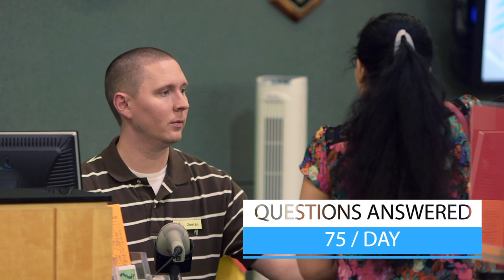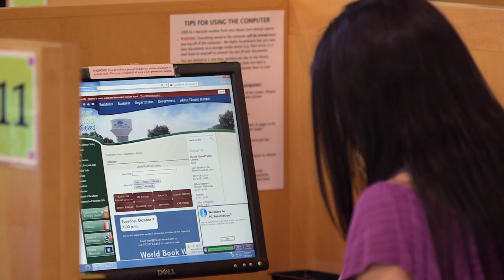Flower Mound Public Library Annual Report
Thank you to everyone who made 2018 an awesome year for the Flower Mound Public Library! Library staff, volunteers, Town government, The Friends of the Library, and our patrons all contribute to making our library an important asset to our Town. Watch the Library Annual Report video for details!